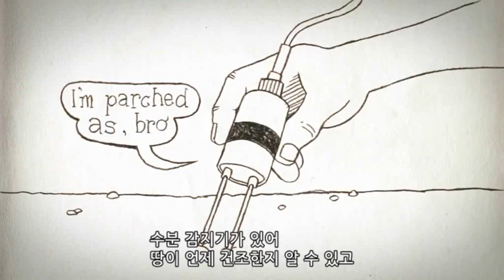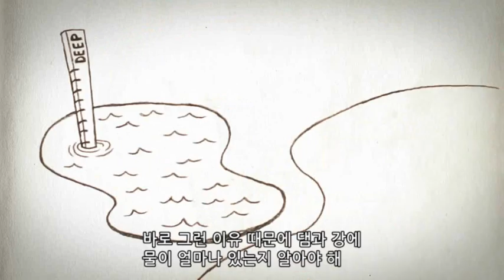호주팀 2009 08 11 Smarter Water (한글자막)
Sarah 와 아빠가 나누는 깜직한 대화를 통해 보는 Smarter Water : 똑똑한 수자원 관리의 개념을 이해해 봅시다!